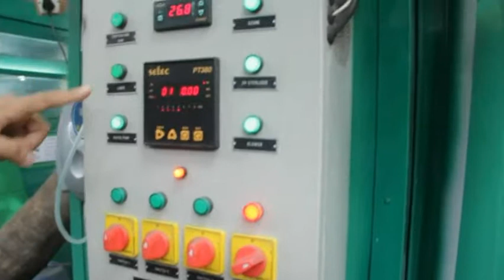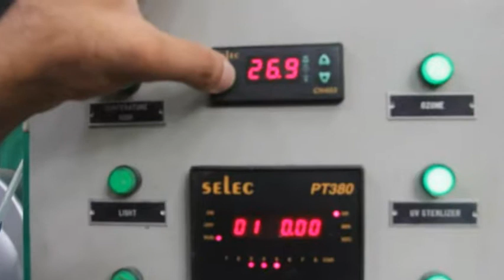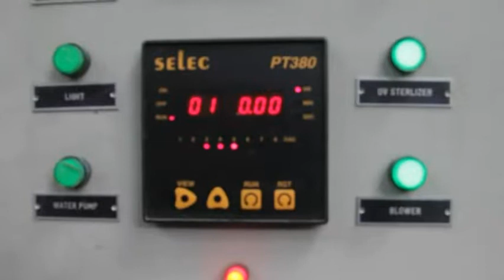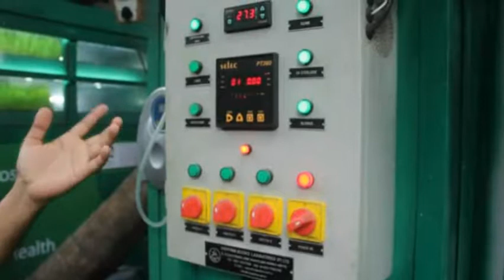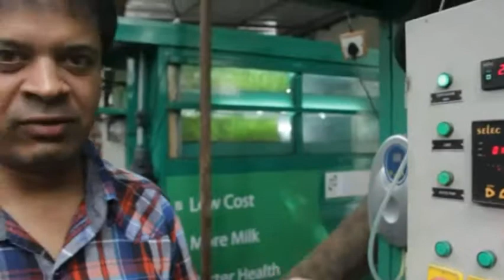Control Panel Operation